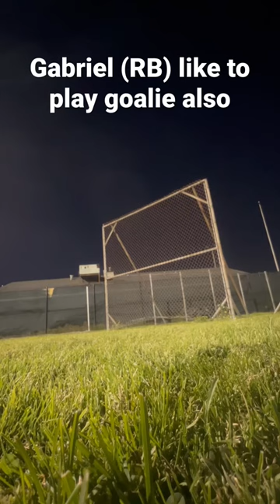Young Gabs 2023